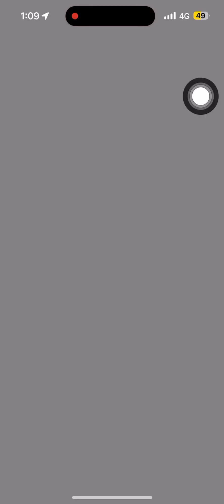《Pokémon Go》⭐️⭐️⭐️⭐️⭐️團體戰主角：「鳳凰」首抓CP:2714《Pokémon Go》